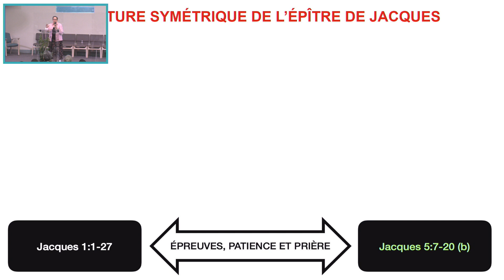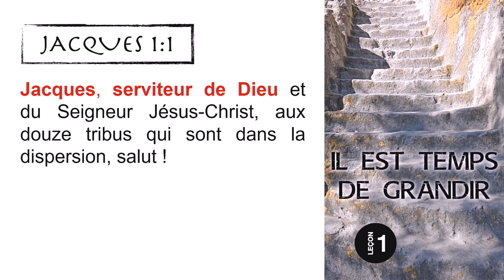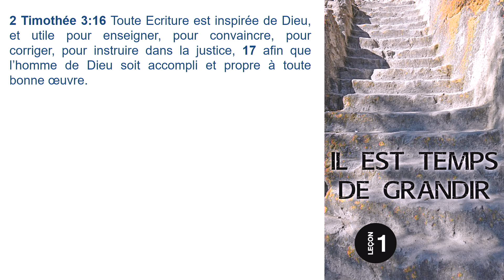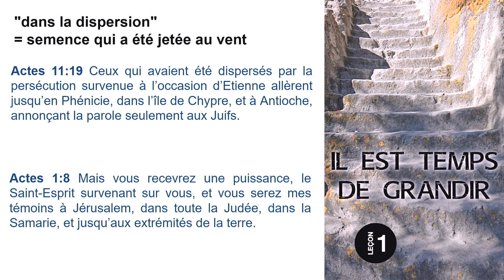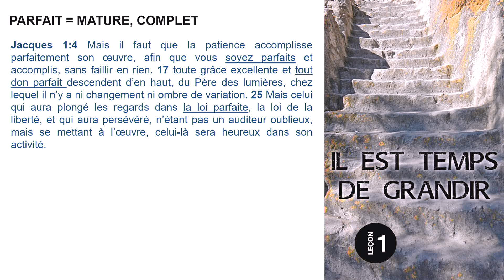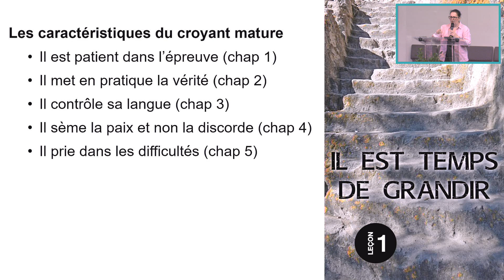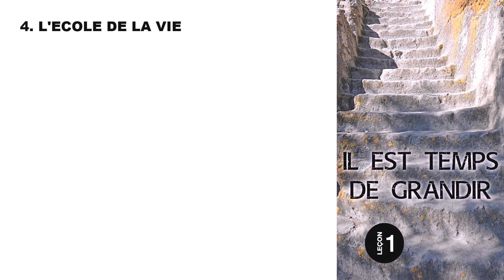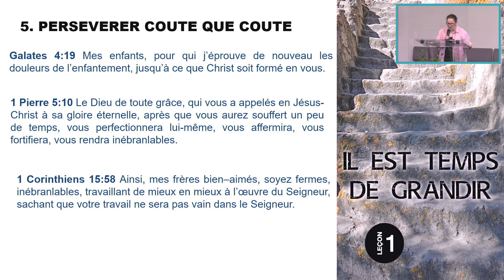Soyez matures - Il est temps de grandir (Jacques 1:1) - Leçon 1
Vous pouvez télécharger les slides